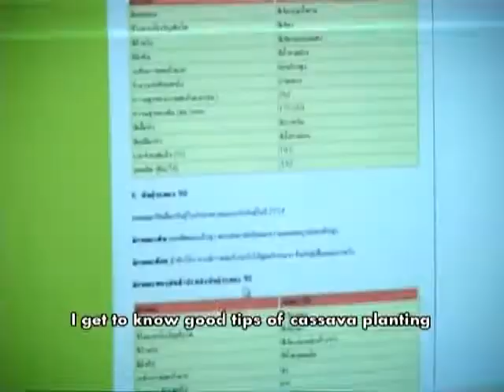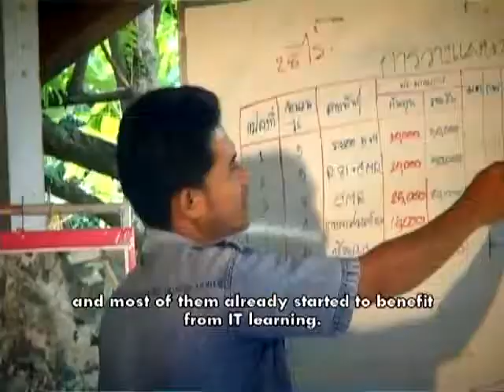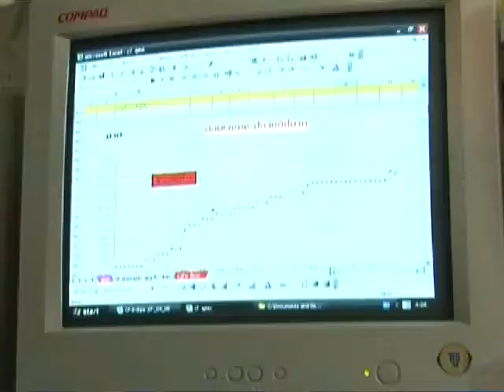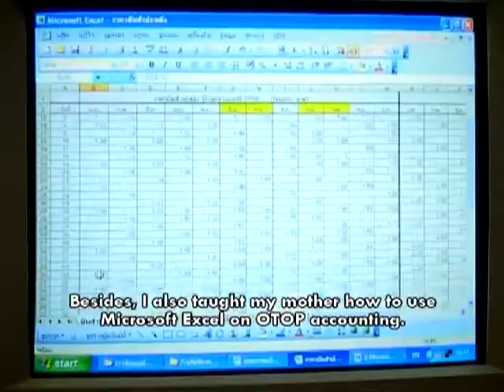ปลูกมันด้วยคอมพิวเตอร์